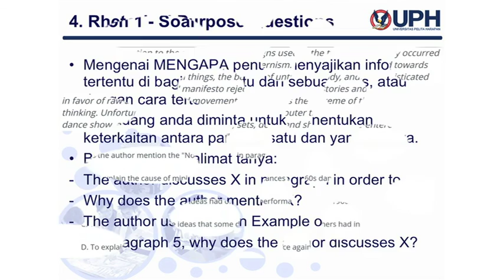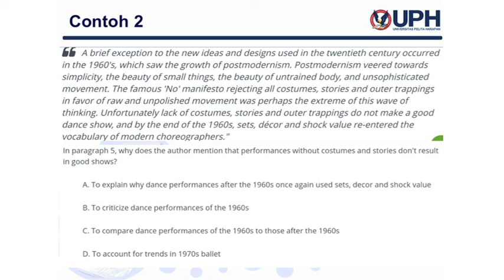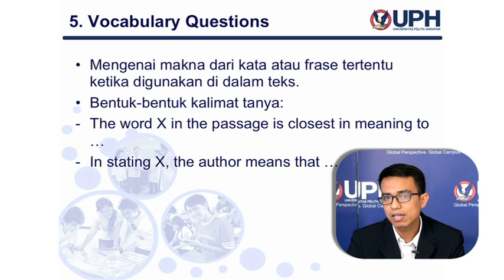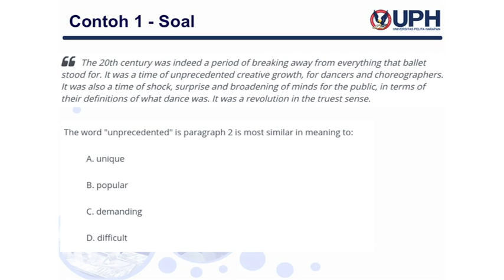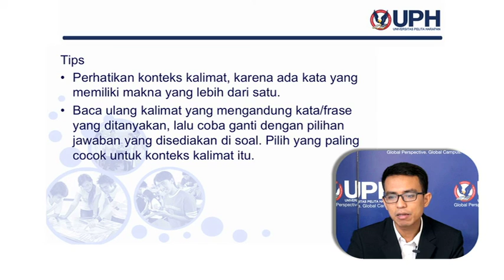TOPIC 3 PART 2